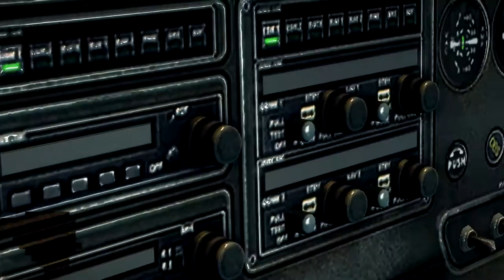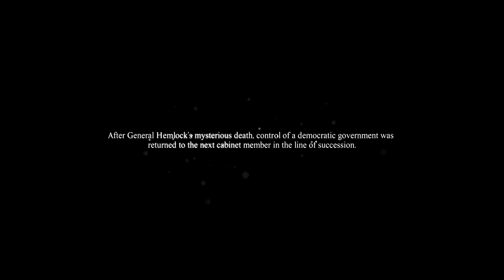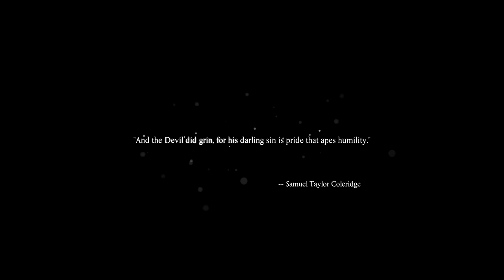DEAD RISING 3 Walkthrough - PART 40 - HEMLOCK CAN BE FATAL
Dead Rising 3 Gameplay Walkthrough Part 40 includes the missions...

Hemlock Can Be Fatal

This walkthrough for Dead Rising 3 available on the Xbox One and PC will include the Full Game, Main Campaign, Story Missions, Side Missions, Survivors, Psychopaths, Boss Battle, Collectibles, Gameplay, Exploration, Companions and Ending.

Dead Rising 3 is an action-adventure survival horror video game developed by Capcom Vancouver and published by Microsoft Studios. The game was released as a launch title for the Xbox One platform on November 22, 2013; a Microsoft Windows port published by Capcom was released on September 5, 2014. It was announced as an Xbox One exclusive during Microsoft's E3 2013 press conference on June 10, 2013.

Dead Rising 3 takes place in 2021, 10 years after the events of the Fortune City outbreak and 15 years after the Willamette outbreak. The story follows a young mechanic named Nick Ramos and his attempt to survive a massive zombie outbreak in the fictional city of Los Perdidos, California.

The game begins three days after the initial outbreak. After returning from a failed search for supplies, Nick reunites with some other survivors at a diner including his boss Rhonda, a girl named Annie, a trucker named Dick, a man named Peter and his mother. After the zombies break into the diner and kill Peter and his mother, Annie runs back to her own group of survivors. Nick and the others make it to Rhonda's auto shop and learn that the government is going to bomb the city in six days to stop the outbreak. The group drives to a military checkpoint, only to find everyone there dead and be ambushed by a rogue biker gang.

Following in the footsteps of previous installments, players control new protagonist Nick Ramos in third person. Players' primary focus is to search for supplies and weapons in order to fight many undead and complete missions. Dead Rising 3 is set in a vast, open world environment which is much larger than the worlds of Dead Rising and Dead Rising 2 combined. The game can render three times as many zombies on-screen at once as its predecessor. Players can save their progress anywhere, as opposed to limiting saves to toilets. The game includes a "Nightmare Mode" for those who would prefer the traditional time limit and save options. The game does not have load times.